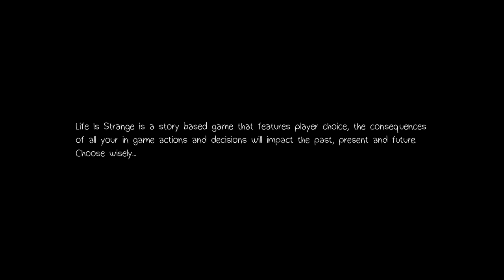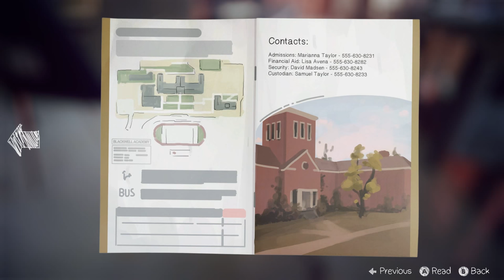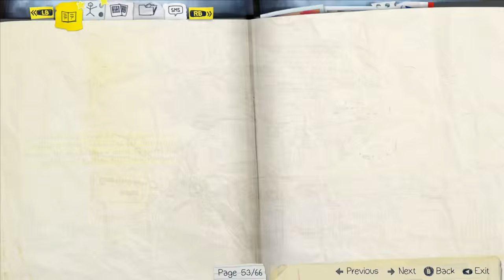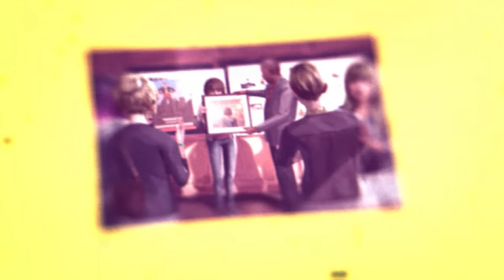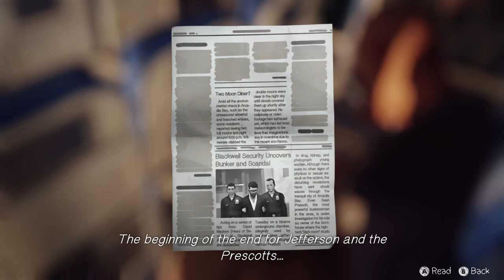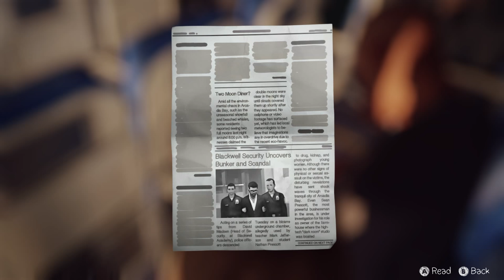Life is Strange Episode 5: Polarized (Pt. 1 - The Dark Room)